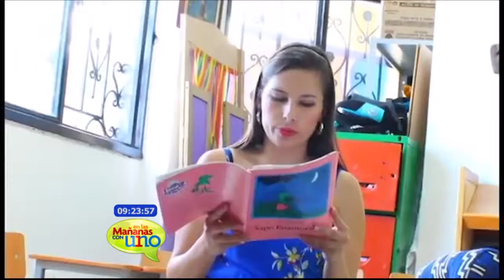La lectura une a la familia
Los especialistas afirman que la lectura en familia ayuda a fortalecer los lazos amorosos y al mejor aprendizaje de los niños.